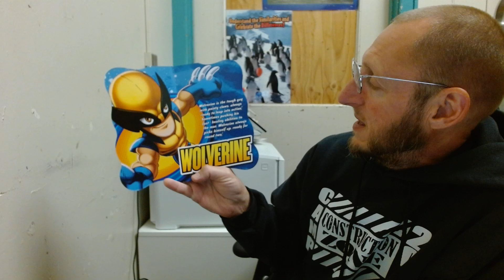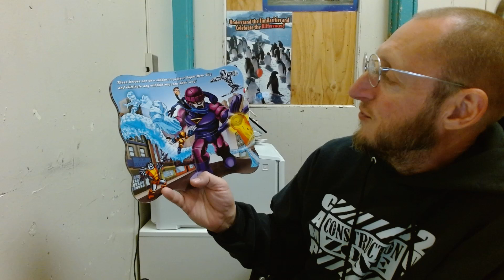Marvel Super Hero Squad Heroes On A Mission by MarvelKids.com